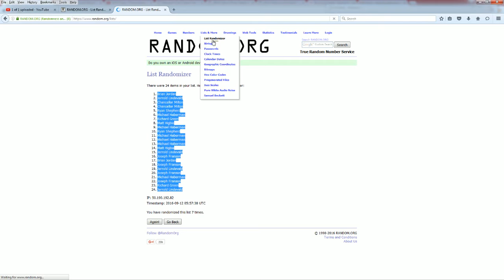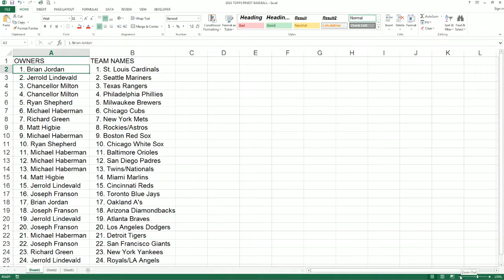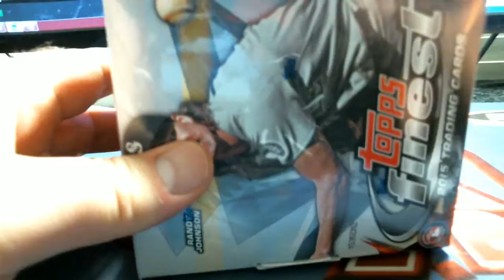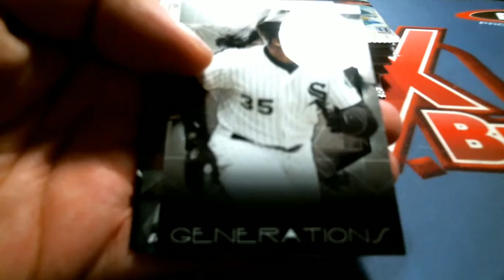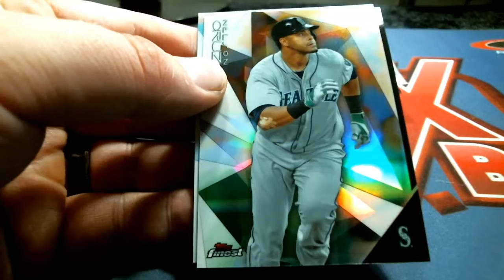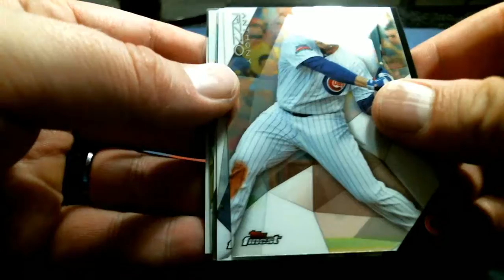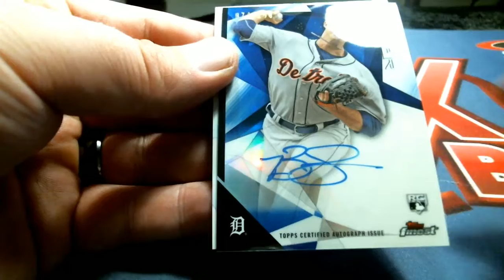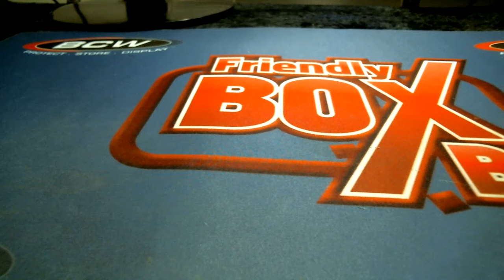2015 Topps Finest Baseball Box ID TFBB300